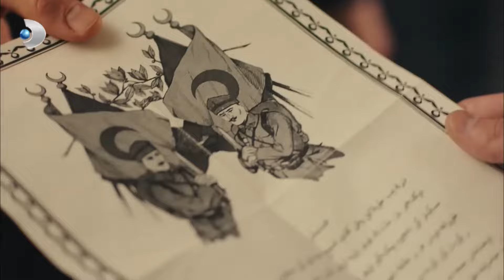Tevfik İşlerine Hilal'i Alet Etmeye Çalıştı - Vatanım Sensin Özel Bölüm